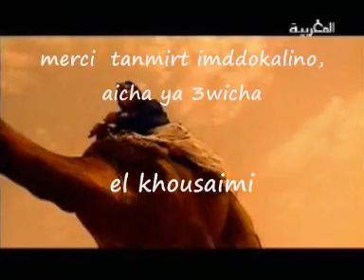Cheb El khousaimi _ aicha ya 3wicha _ الخوزيمي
el khousaimi